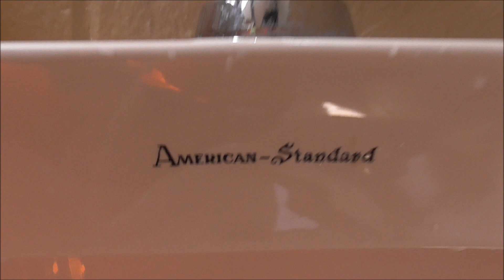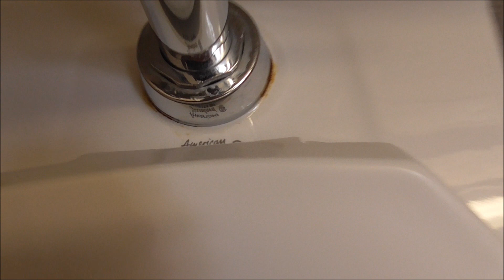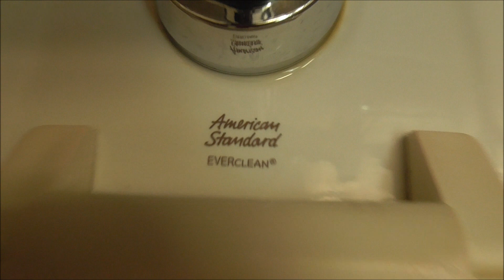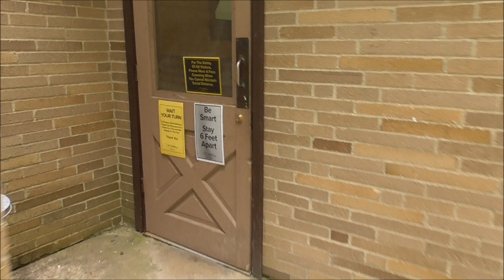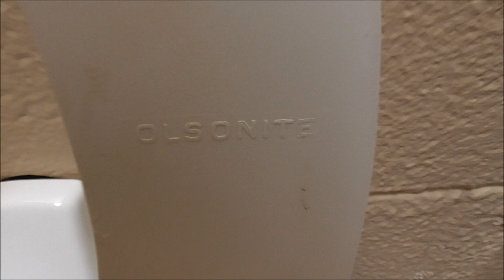[265] Three late 1960's showerhouses with original urinals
Here are three showerhouses in the camping area of Watkins Glen State Park. It seems like these buildings went through the toilet replacement retrofit of 1996, and then another ADA retrofit sometime in the 2010's.
The first one has 2 gothic-logo Washbrooks, a 1996 Afwall and a mid 2000's Afwall ADA retrofit (way overpowered for some reason)
The 2nd one has another gothic-logo Washbrook plus a new Washbrook, but this one has the original valves still intact on the urinals! The toilets are a new Afwall and a 2015 ADA retrofit Afwall (trapway defect)
The last one is slightly newer, featuring rear-spud block logo Washbrooks instead (with original valve handles). This one also contains a 1996 Afwall and a 2016 ADA retrofit Afwall (both very powerful)